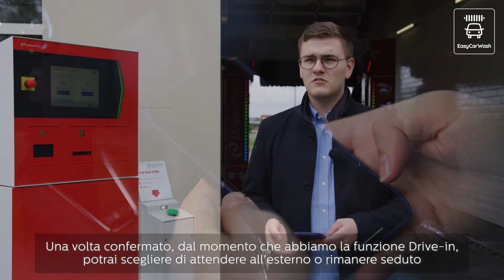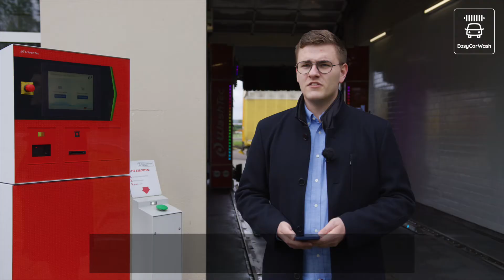EasyCarWash: intervista di Lucas Prandi (Stazione di servizio "Wildetaube")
Alla stazione di servizio "Wildetaube", la digitalizzazione del business dell‘autolavaggio è in pieno sviluppo. In aggiunta al nostro SmartCare, la famiglia Prandi ha anche scelto EasyCarWash.
Scoprite com’è semplice utilizzarlo e provatelo personalmente!